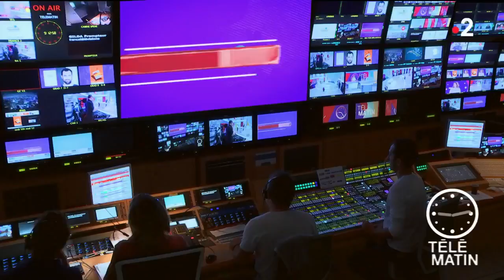Mots - « Einstein, le sexe et moi »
Chroniqueuse : Olivia De Lamberterie

« Einstein, le sexe et moi »
d’Olivier Liron,
Alma éditions.